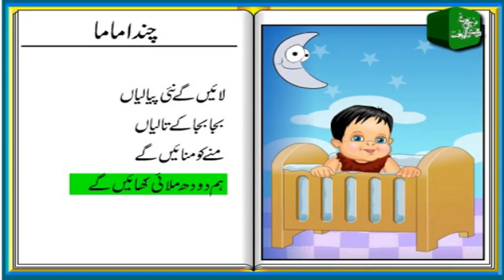Chanda Mama Door Ke Vachan 1955 Children's Popular Hindi Nursery Rhyme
Chanda mama door ke puye pakaayen boor ke is a hindi children song from the movie Vachan 1955, sung by Asha Bhonsle directed by Ravi Lyrics: .

Amazing Hindi Rhymes for Children (Hindi Balgeet) 2016 'Subha Ho Gayi'. Sing Along to this fun nursery rhymes for kids, songs which engages & entertain .

For better or for worse, in sickness or in health till death do us part this was the pledge Prem and Kamla swore-with the sky, the landscape and the pepul tree .

 The words and lyrics of Mondays child poem are used to associate children with the pattern .